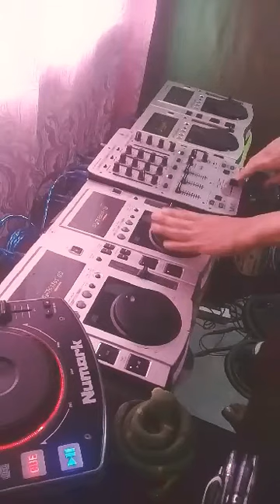AMERICAL MODEL CDJ 100S DJ CHRIZ & The Legendary Player Of JERICHO MOBILE In The Philippines..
Hnd lahat ng mga Pioneer CDJ 100S ay pare pareho, Ung iba pinalakas ng America kaya kaya ung biba tawag AMERICAL MODEL iba mga piyesa at maspinalakaspa, ung ibang mga CDJ 100S na bagong labas ngayon is Mas Malakas kesa sa mga naunang model na CDJ 100S.